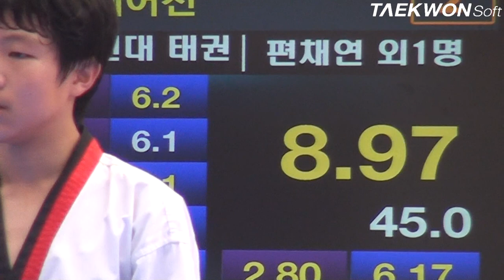제3회 상지대학교총장배 중등부페어전_3번 경희대현대태권도장A